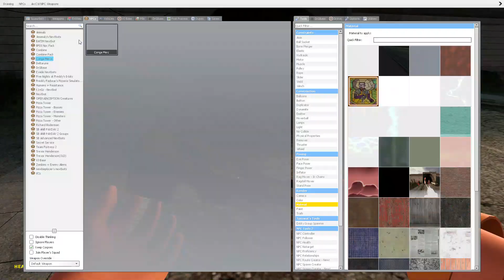engineer failed to decent take 1 of engineers decent